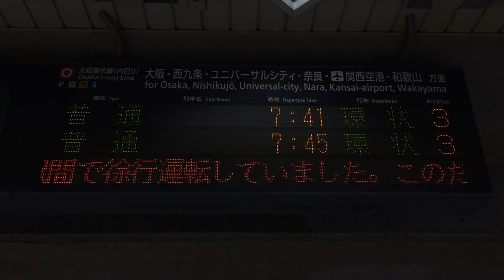【スクロールLED再現用】関西本線 大河原～加茂 大雨 徐行運転